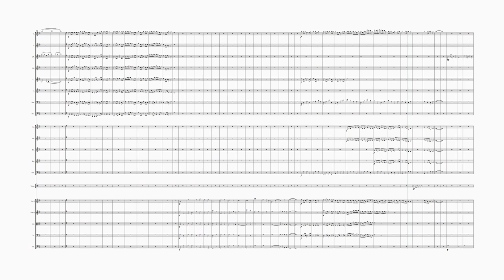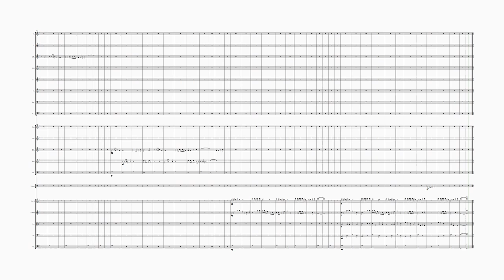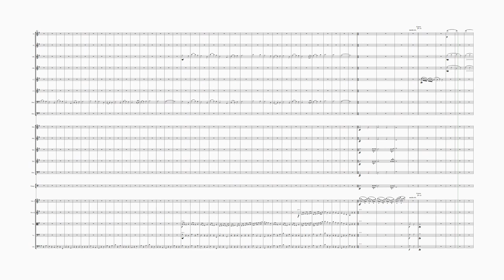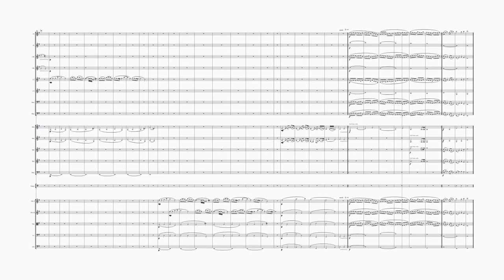Forgotten Shores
Forgotten Shores is a short symphony for double wind orchestra, in four movements.
I. Adagio
II. Vivace
III. Moderato con moto
IV. Allegro

Sheet music available soon!